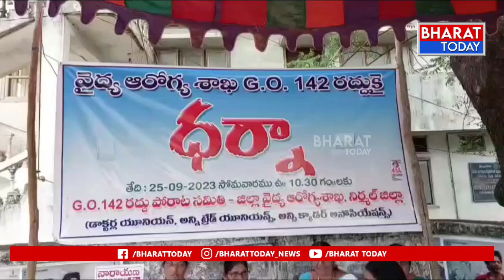వైద్య ఆరోగ్య శాఖలో 142 జీఓ రద్దు చేయాలంటూ ధర్నా | Bharat Today